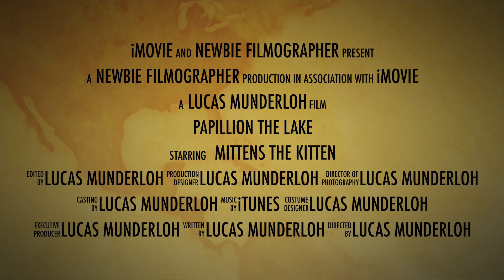Bebop Drone Flight at the Lake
It was a nice day so I decided to take the drone out for a spin. I switched out the propellers, but found that some of the video was still suffering from the jello effect. The video was nice and smooth on the part where I'm panning the trees in the water; this was either due to the fact there was less wind, or because I had the hull installed on that run.